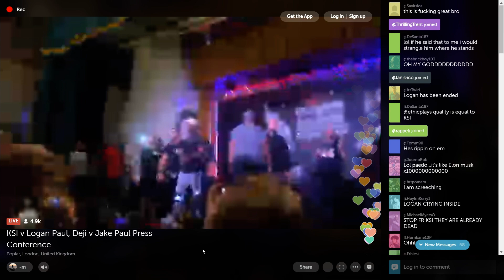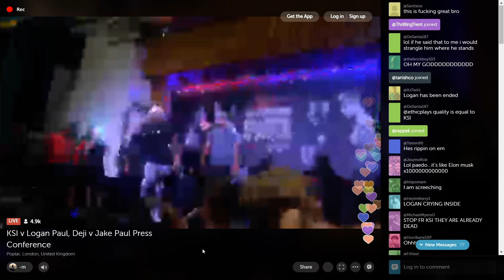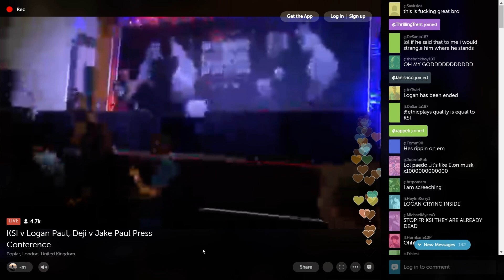KSI VS LOGAN PAUL FULL FACE OFF *LOGAN PAUL RUNS OFF STAGE*